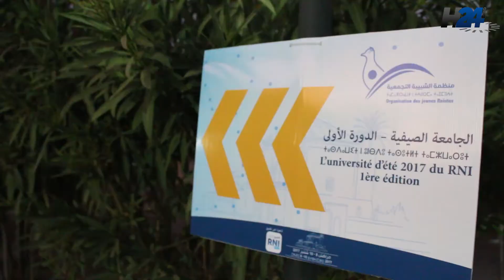Dans les coulisses de l'université d'été du RNI